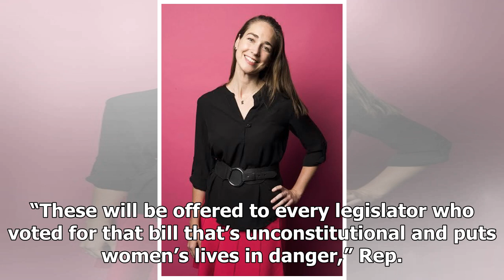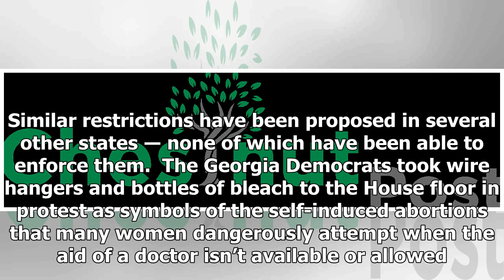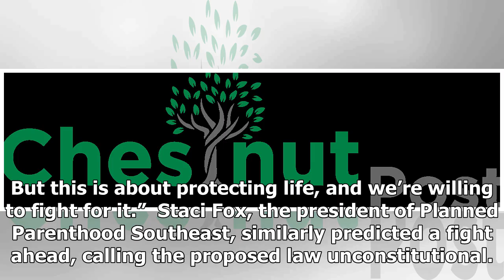Democrats Offer Republicans Wire Hangers, Bleach After Vote To Ban Early Abortions